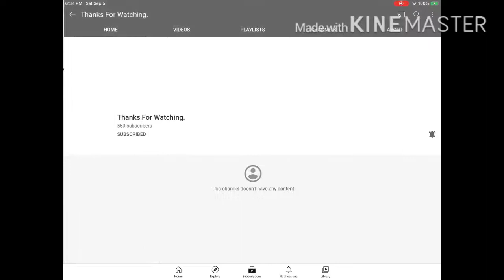Mazin mark is gone again????